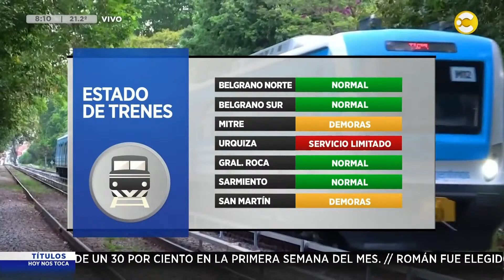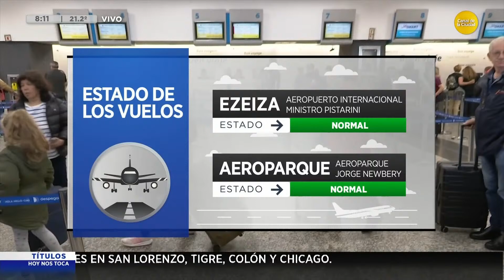Precaución en calles y avenidas por árboles caídos │ HNT con Hugo Macchiavelli │ 18-12-23